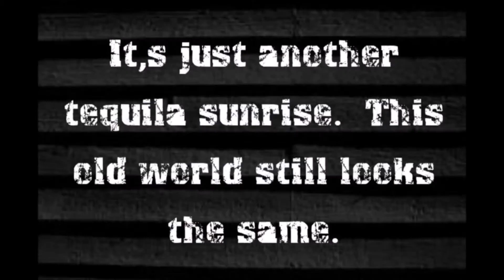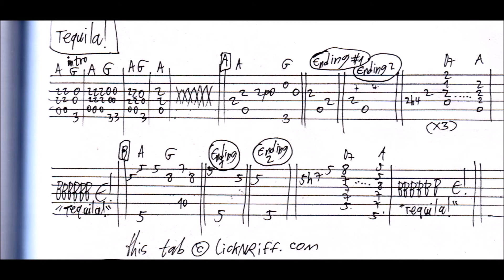TEQUILA SUNRISE Cover By Barry Vincenti